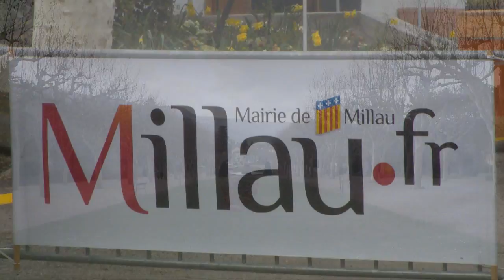IFSC Climbing World Cup Millau 2013 - Bouldering - Highlights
Highlights of the WOMEN'S and MEN'S FINALS - IFSC Climbing World Cup Millau 2013 (April 5/6).

Women's General Results:
1 STÖHR  Anna AUT
2 COXSEY Shauna GBR
3 NOGUCHI Akiyo JPN
4 PUCCIO  Alex  USA
5 WURM  Juliane   GER
6 SAURWEIN Katharina AUT

Men's General Results:
1 FISCHHUBER Kilian AUT
2 GLAIRON MONDET Guillaume FRA
3 VERHOEVEN Jorg NED
4 ENNEMOSER Lukas AUT
5 SHARAFUTDINOV Dmitrii RUS
6 GELMANOV Rustam RUS

All climbing fans that can't be on site at (every) World Cup competitions will be able to watch the IFSC contents live streaming

thanks to hashtag IFSCwc.